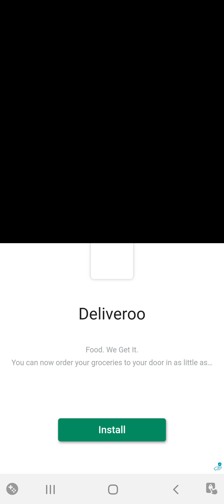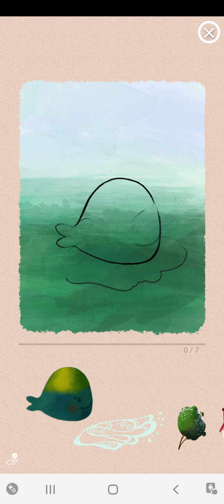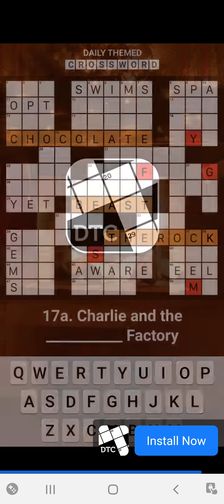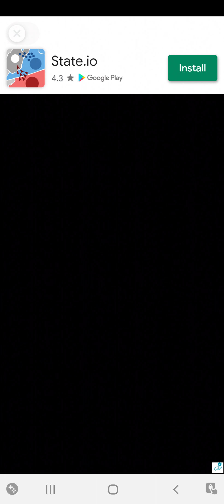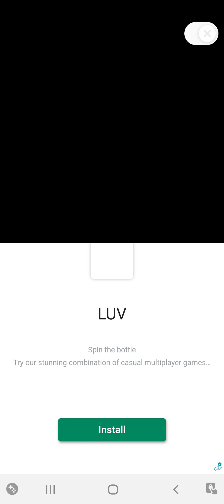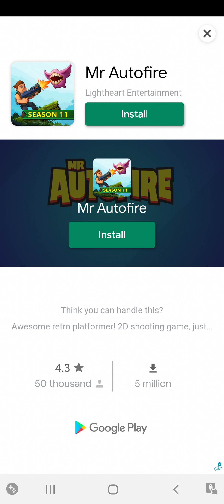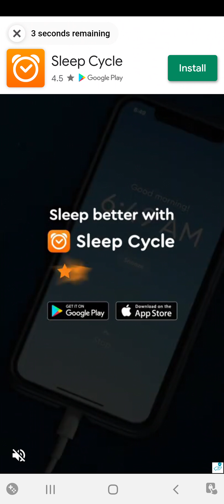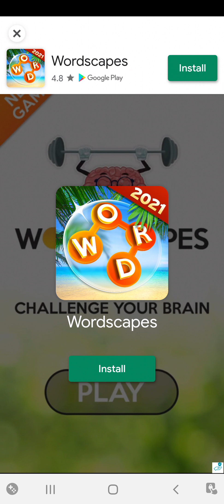ISEPS (32 MINS)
Hello Jamie here and with another video. Playing yet more ISEPS, but for just over 30 mins. Also been playing some of Temple Run 1, so I'll be uploading that soon.